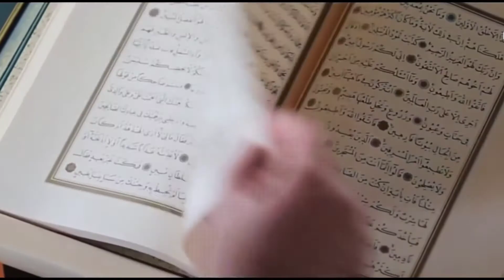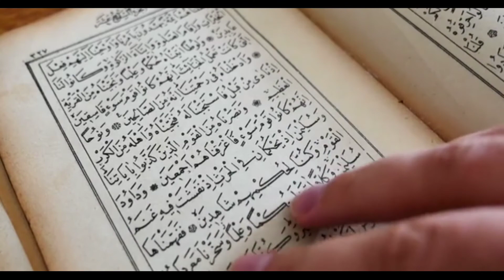nazre bad ka ilaj | نظر بد | Mosa Tv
نظر بد  کا تصور قدیم زمانے سے ہی پایا جاتا ہے۔اور نظر بد کا مسئلہ عقلی لحاظ سے ناممکن نہیں ہے کیونکہ آج کے دور میں یہ بات ایک ثابت شدہ حقیقت ہے کہ اگر آنکھوں میں ایک خاص قسم کی مقناطیسی قوت پر مہارت حاصل کر لی جائے تو آدمی اس کے ذریعے سے دوسروں کے ذہن اور خیالات پر اثر انداز ہو سکتا ہے۔  نظر بد کا انکار ممکن نہیں ہے اور نہ ہی نظر بد کا وجود عقل و علم کے منافی ہے۔ہمیں انبیاء کی تاریخ میں ایک واقعہ ملتا ہے کہ جب حضرت یعقوبؑ کے گیارہ فرزند اپنے بھائی حضرت یوسف ؑ سے جو اس وقت مصر کے حکمران بن چکے تھے۔ ملاقات کے ارادے سے کنعان سے روانہ ہونے لگے تو حضرت یعقوبؑ نے اپنے گیارہ فرزندوں کو ہدایت کی کہ تم سب ایک دروازے سے داخل نہ ہونا، کیونکہ کیونکہ انہیں اندیشہ کہ کہیں نظر نہ لگ جائے۔